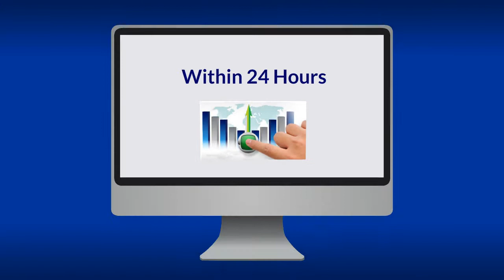Socialite Pro Celeb Review * Make Money As Early As TODAY [ Socialite Pro Celeb ]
Learn How To Make Good Bucks Online From Social Media Sites like Facebook, Instagram etc with a tiny budget as low as $5/day (not even necessary).

The premier Internet Marketer Luke Maguire has come up with an awesome video training on social media named as ‘Socialite Pro Celeb’. Through this training, he has shared all his secret formula regarding how he got such a success of social media marketing and what are the stuffs that has skyrocketed his monthly earning only from social media.

The Socialite Pro is the most complete video training program that teaches how you can get success and can create fortune earnings from social media sites. Here Luke has shared how his social media pages from scratch started and literally how he transform his pages into complete money making machine on autopilot giving him frequent conversions and high engaging traffic and leads. Thus, Socialite Pro is the video series-training program that will transform you from a total beginner to the moneymaking Social Media Guru at the end.

Socialite Pro is the video series training program that will transform you from a total beginner to a money making Social Media Guru..

Check The Member Area With LUKE (Watch What You'll Learn Inside)